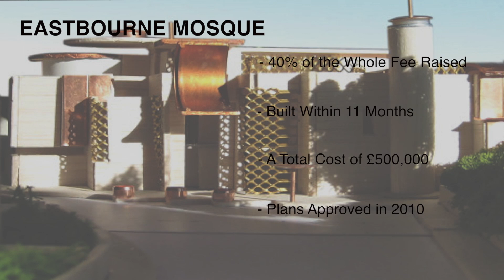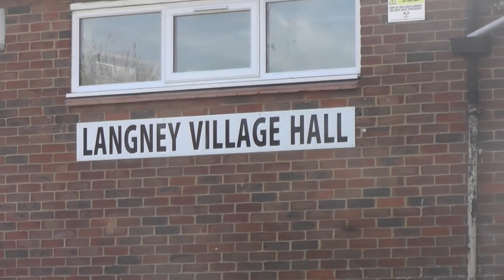Eastbourne Mosque Short